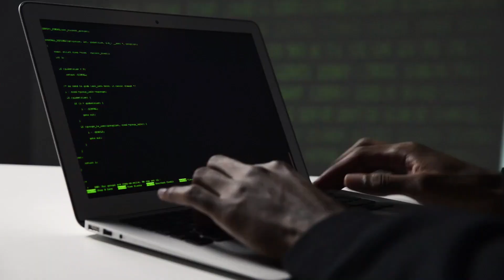Investissement rentable : comment avoir confiance en soi ?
▬▬▬▬ 🚀POSTULE AU PROGRAMME D'ACCOMPAGNEMENT   ▬▬▬▬
▶︎30 places disponibles. Pour postuler à mon programme d'accompagnement sur 6 mois, clique sur le lien

▬▬▬▬ 🎁FORMATION OFFERTE ▬▬▬▬
▶︎ Pour télécharger gratuitement ma master class « Comment réussir votre 1er bien d’investissement ? », merci de cliquer sur le lien

▬▬▬▬ 🎁SESSION STRATEGIQUE OFFERTE ▬▬▬▬
▶︎ Envie d’aller + vite et + loin, une session découverte d'une heure vous sera offerte.
Vous repartez avec un plan d’action pour vous aider à avancer dans votre projet.
Voici le lien pour prendre un rdv

▬▬▬▬ MON LIVRE ▬▬▬▬
▶︎ Pour commander mon livre « Mère de famille et rentière avant 40 ans grâce à l’immobilier »,  je vous invite à cliquer sur le lien

▬▬▬▬ QUI SUIS-JE ? ▬▬▬▬
Je suis Ting Cortes, auteure du livre " Mère de famille et rentière avant 40 ans grâce à l'immobilier", préfacé par Gilles Grimm. Coach et auteure, j’accompagne les débutants à investir dans l'immobilier et à générer du revenu passif. J’ai atteint la liberté financière grâce aux cashflows dégagés par mes 7 biens immobiliers situés en région parisienne. Aujourd’hui, à la tête de plus d’un million d’euros de patrimoine, j’accompagne les débutants à bien comprendre l'immobilier, à oser franchir le premier pas dans l'investissement, à trouver le bien qui s'auto-finance et à générer du cash-flow positif.